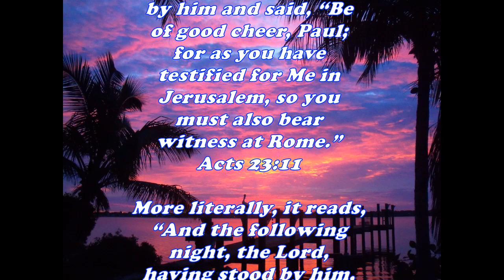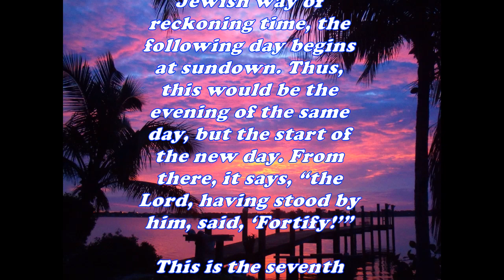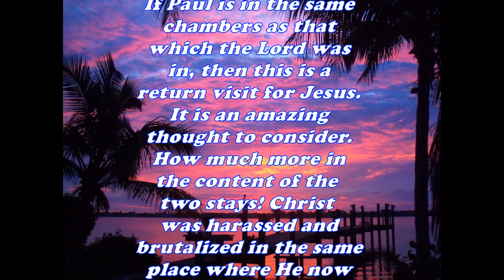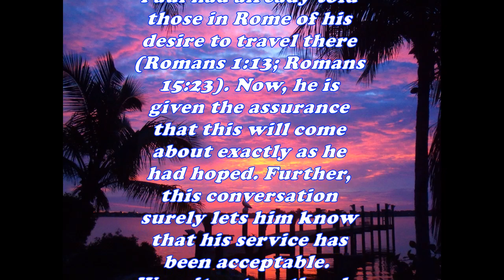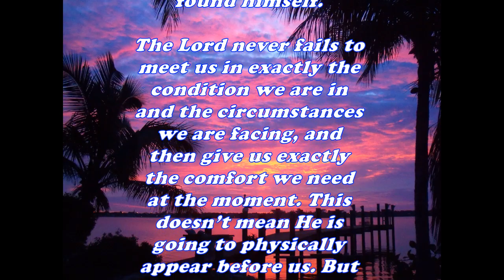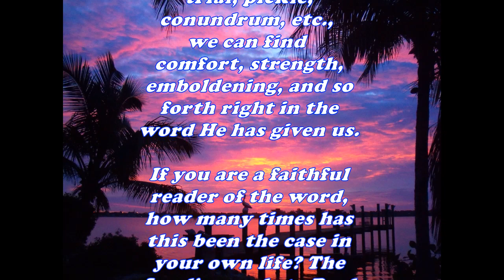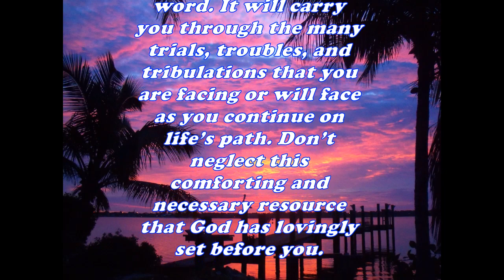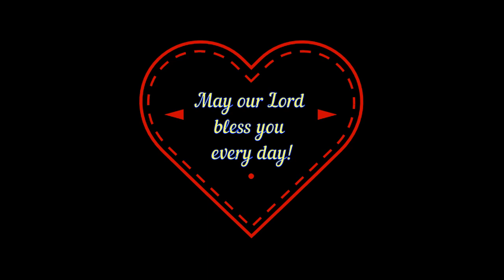Daily Bible Verse Commentary - Acts 23:11